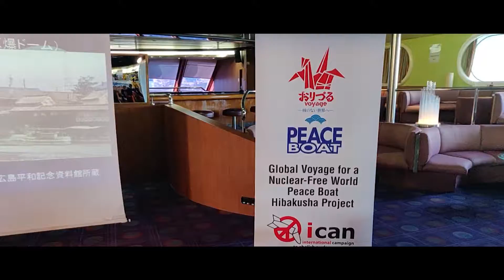Interview Hibakusha // Témoignage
BIEN LE BONSOIR JEUNE VIEWER !!

J’espère que tu as kiffé la vidéo !

CA VAS !!!